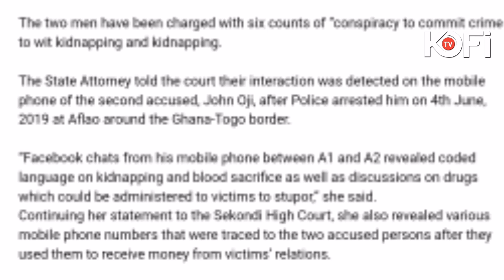BREAKING 🔥-OH THE TAKORADI GIRLS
Samuel Udoetuk-Wills led the police to the area located near the hostel of the Methodist Girls Senior High School at Kansaworodo, Takoradi.
The police have confirmed they retrieved human remains from a septic tank on a property previously occupied by the key suspect in the kidnapping of the three Takoradi girls, Samuel Udoetuk-Wills.

The skulls were retrieved Friday night from a septic tank at Kasaworodo a suburb of Takoradi.

This followed a search in the premises by the Police with the aid of sniffer dogs.
Myjoyonline understands the search has been halted.

The suspect allegedly led the police to the area located near the hostel of the Methodist Girls Senior High School.

The police through their investigations got the information that the girls were dead and were buried in the septic tank behind the accused person's house, the sources said.
Subsequently, the police stormed the Kasaworodo house of the accused person, cordoned off the area at about 5:30pm on Friday and with the help of the Prisons Service, they started emptying the septic tank.

Family members of the missing girls are yet to comment on the latest development.